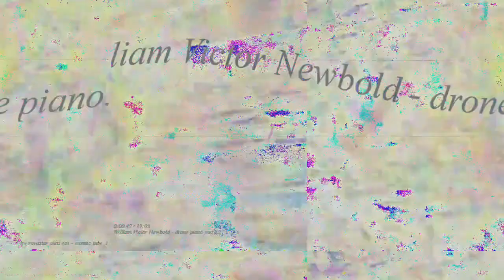[EPILEPSY WARNING] Movie 23 03 16 02h52m38s *Photosensitivity Warning*